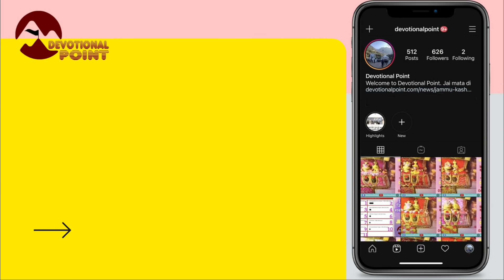वैष्णो देवी: ताज़ा नज़ारा | अधिकारी ने बताए कोरोना टेस्ट नियम | 07-09-21